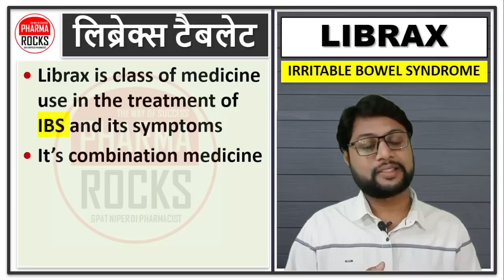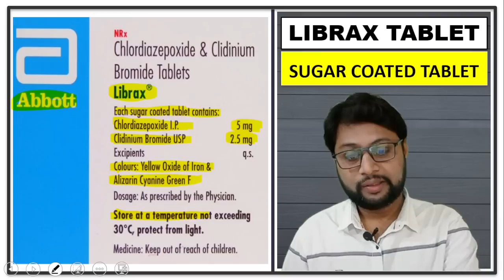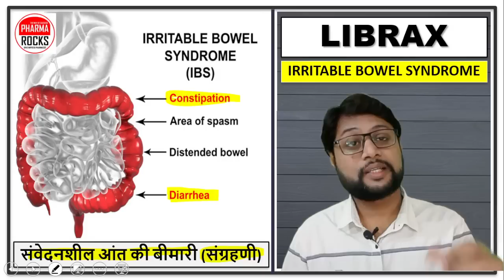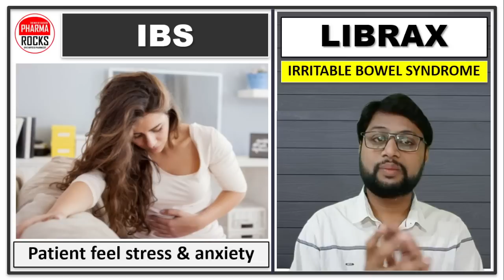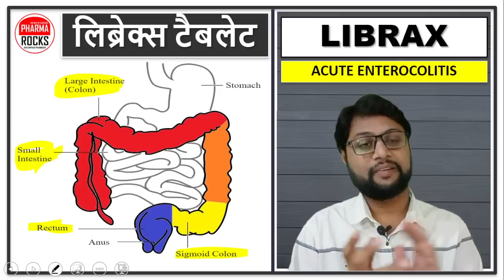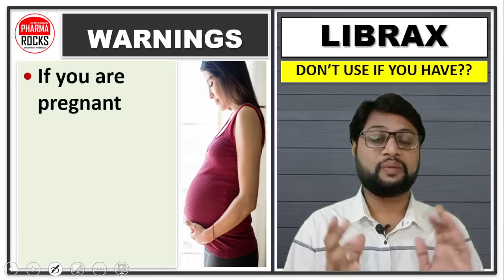लिब्रेक्स टैबलेट कोनसी बीमारी में उपयोगी है?, कीमत, लाभ, फायदे, नुकसान, खुराक,संपूर्ण जानकारी,Librax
ASSISTANT PROFESSOR
FOUNDER PHARMAROCKS
PHD SCOLAR (GTU AHMEDABAD)

📚 STUDY MATERIAL
👨🏼‍🏫 VIDEO LECTURE
📊 TEST SERIES

लिब्रेक्स टैबलेट कोनसी बीमारी में उपयोगी है?,
लिब्रेक्स टैबलेट की  संपूर्ण जानकारी,
लिब्राक्स टैबलेट की सम्पूर्ण जानकारी हिंदी में,
Librax Tablet 20'S,
Librax Tablet 20's Price,
Librax Tablet 20's Uses,
Librax Tablet 20's Side Effects,
Librax Tablet 20's Composition,